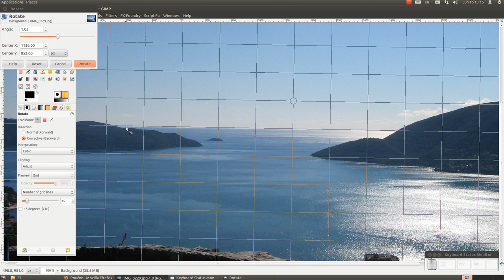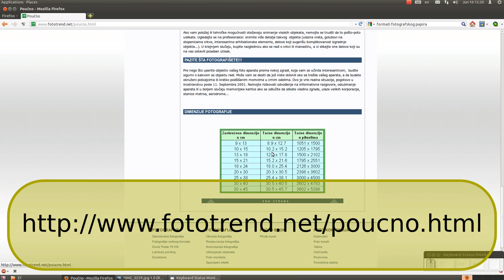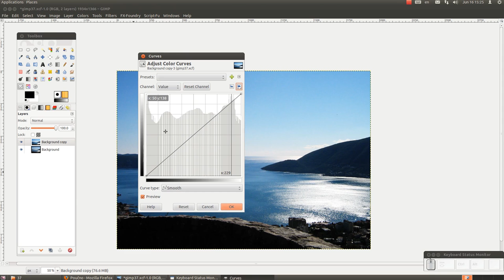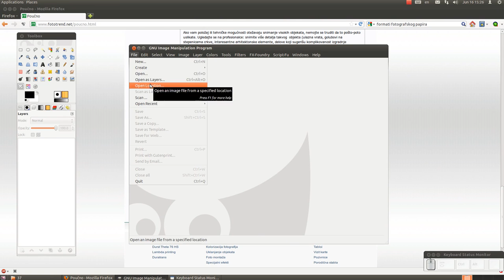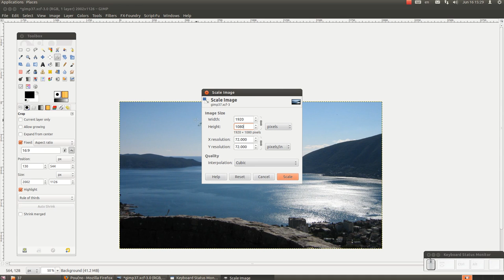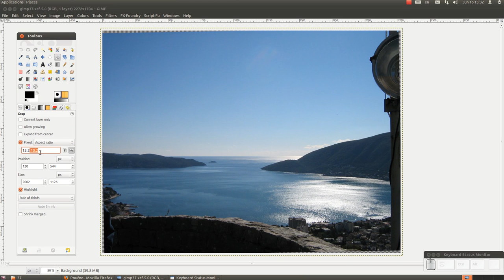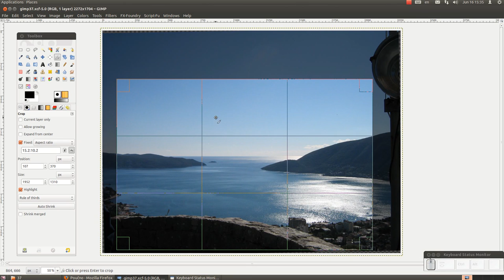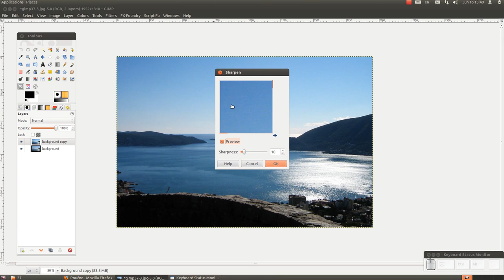Gimp tutorijal 37 - Crop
37. epizoda govori o osnovama isecanja slike (crop), najosnovnijem poboljsanju fotografije, osnovnoj pripremi za razne namene kao sto su prikaz na monitoru, deljenje prijateljima, pravljenje wallpapera i priprema fotografije za izradu u fotografskoj radnji.